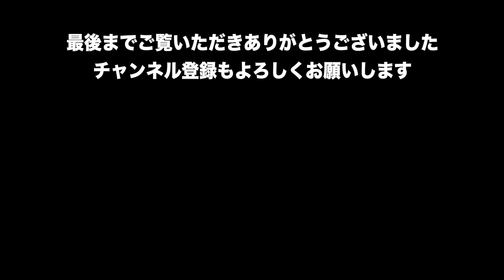サンタさん… もうそんな時期ですね！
BGM

Artlist

FREE BGM
DOVA-SYNDROME